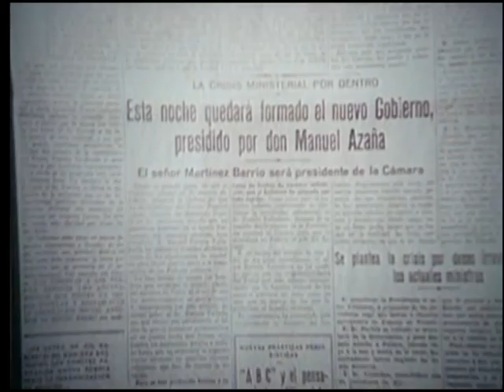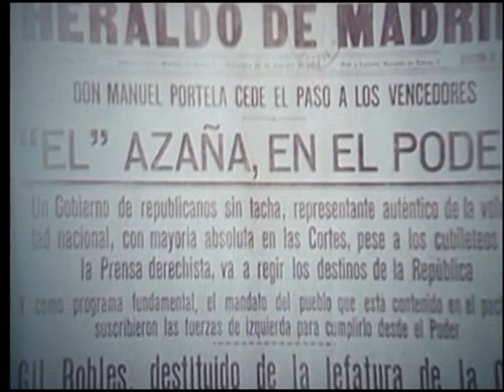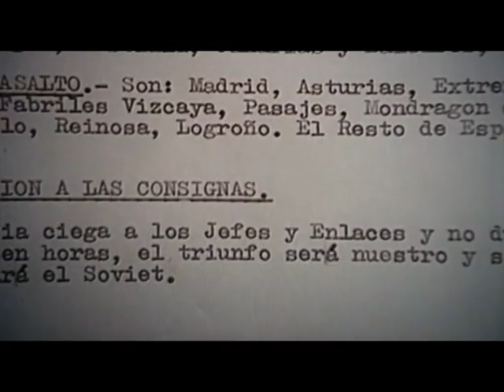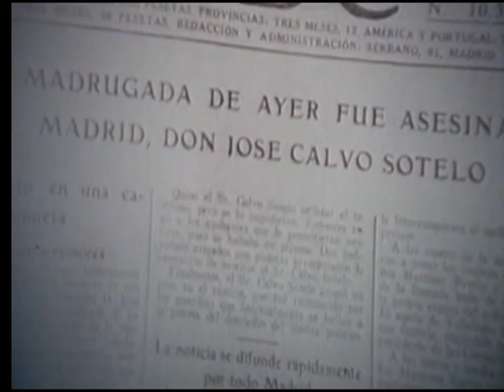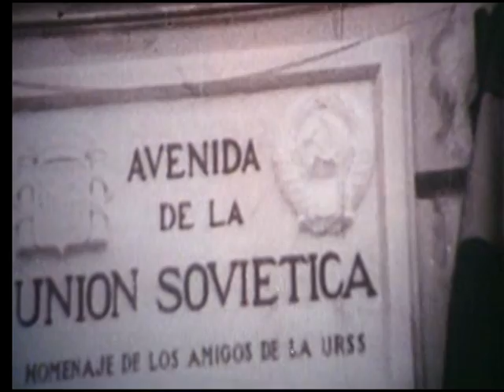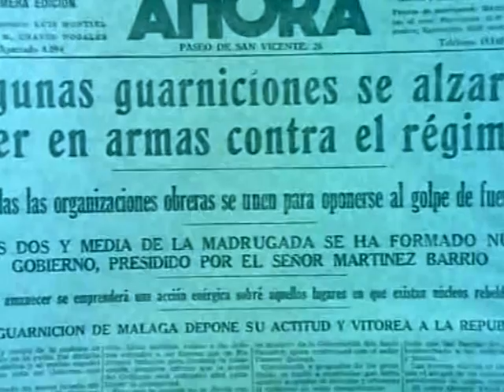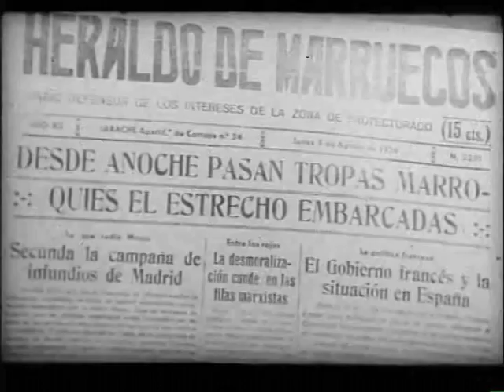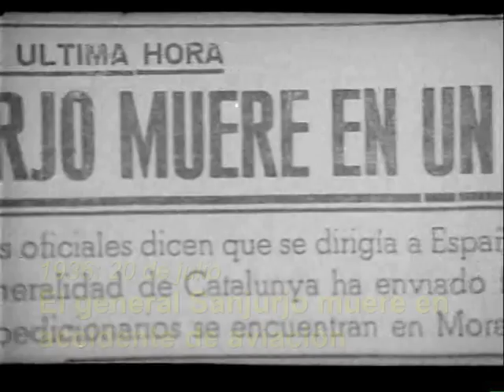Guerra Civil Española 3